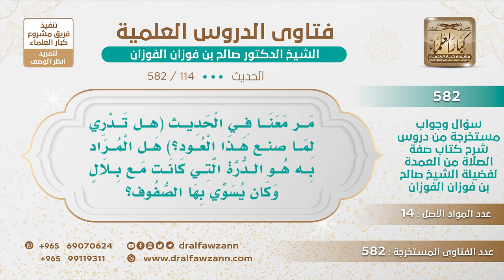[114 -582] في الحديث (هل تدري لما صنع هذا العود؟) هل المراد به هو الدرة التي كانت مع بلال؟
-"السؤال: يقول مر معنا في الحديث (هل تدري لما صنع هذا العود؟) هل المراد به هو الدرة التي كانت مع بلال وكان يسوي بها الصفوف؟
الجَوَابُ: الله أعلم قد يكون هذا، الله أعلم!
للاشتراك في قناة الشيخ صالح الفوزان
سؤال وجواب من شرح صفة الصلاة ( 582 ) مقطع

للاستفسار والإقتراحات والدعم
رئيس الفريق
لمشروع كبار العلماء